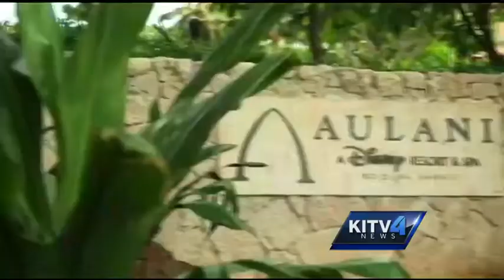Local chef featured on talk show "The Chew"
ABC's hit cooking talk show The Chew recently spent time in the islands.